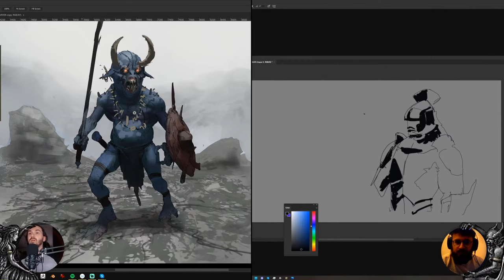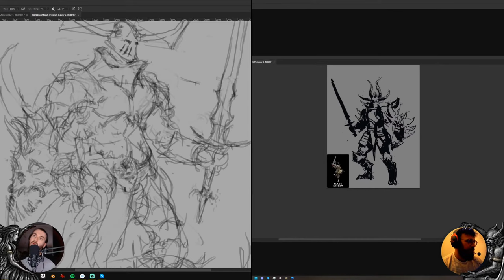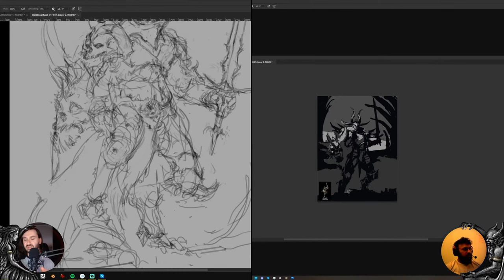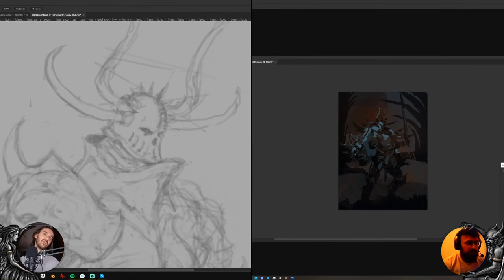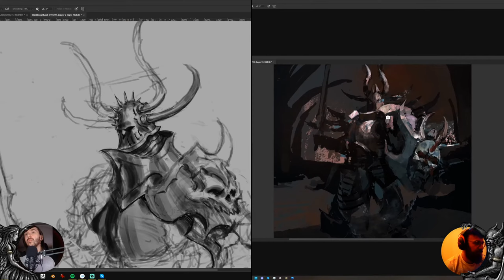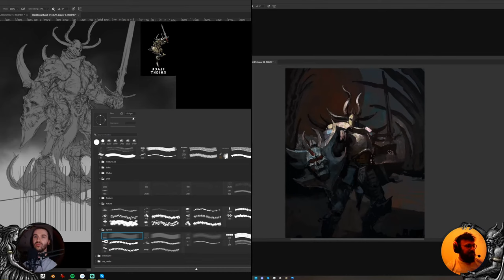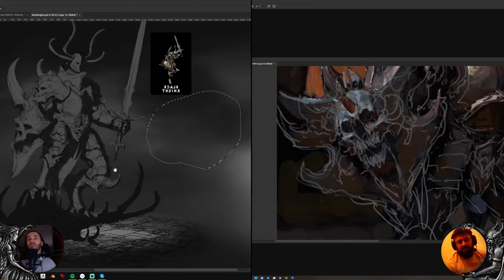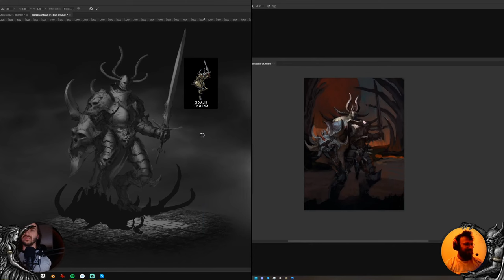Black Knight - Artstream 28 - Part 1/?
Artstream is about drawing and everything! Feel free to join and draw alongside!

And a gummy Carver boy!
EDIT: I randomized a next one so I won't bore Najmul to death and it was A BLACK KNIGHT, ONE OF THE BEST MONSTERS IN THE GAME!:0

BEST ART BOOKS:
📕 Easy to understand basics of perspective
📘 More complex drawing techniques
📗 Everything about rendering
📙 All you need to know about colors
📔 And how to draw from imagination

MY EQUIPMENT:
🎧 Marshall Major III
📝 Wacom Intuos M (I have an older model they don't sell anymore)
📸 Logitech HD Pro Webcam C920